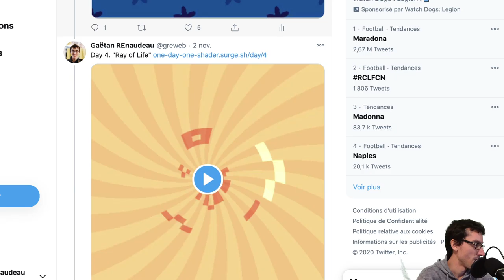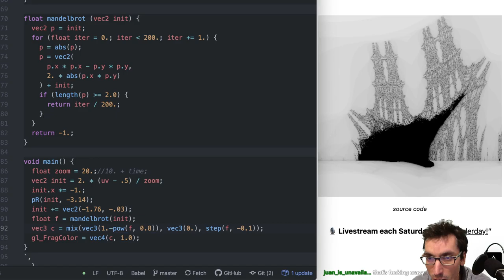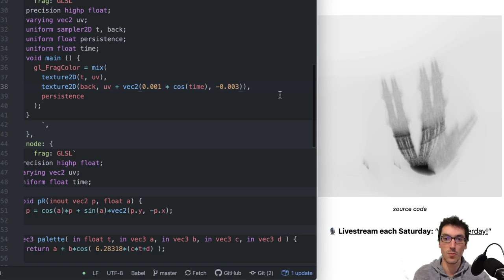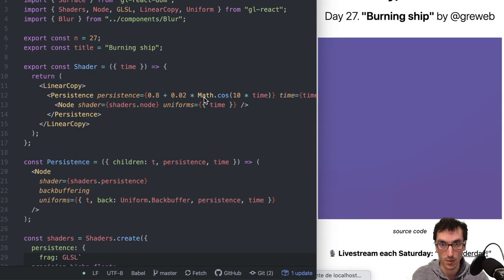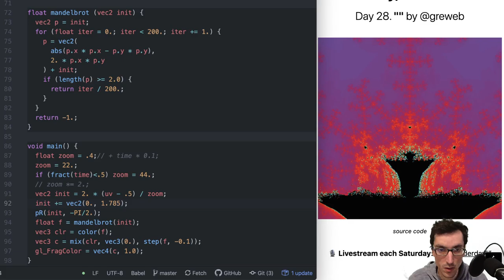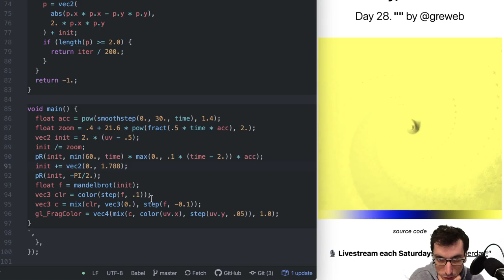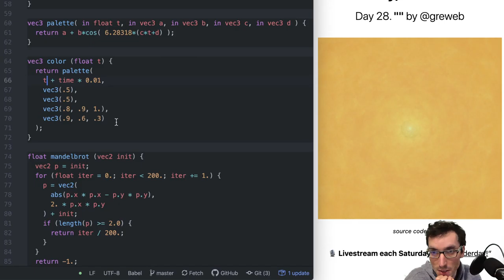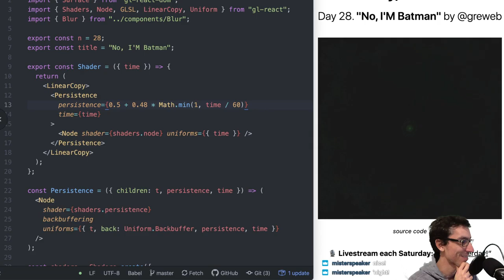2020-11-25 It's not Shaderday yet! but let's play with mandelbrot